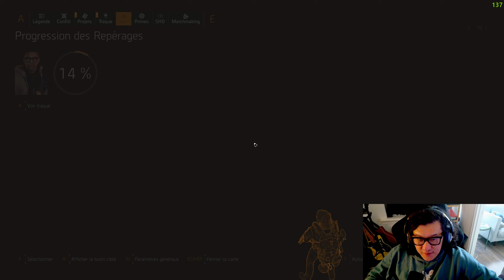THE DIVISION 2 ► Le Nouveau HOLSTER EXOTIQUE tape TRES FORT (Fourreau Centurion)